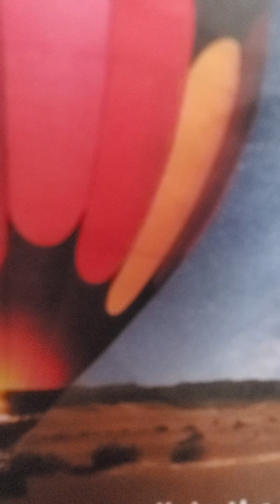Sunday school Daily home bible readings The land and the covenant